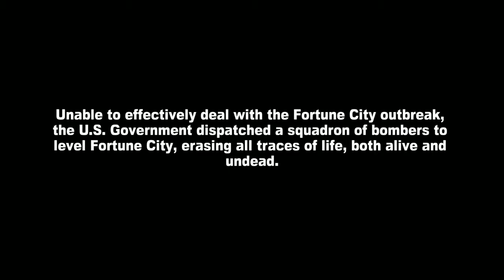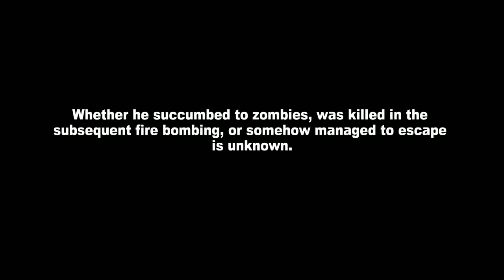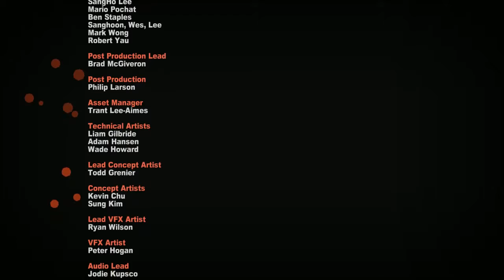Lets Play - DEAD RISING 2: OFF THE RECORD - Part #26 THE END! with Commentary - Messyplays